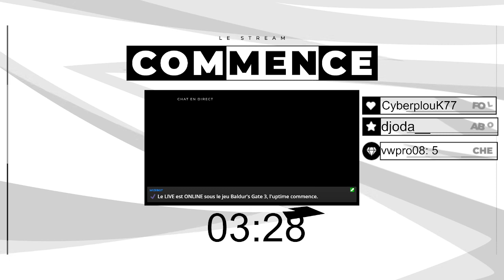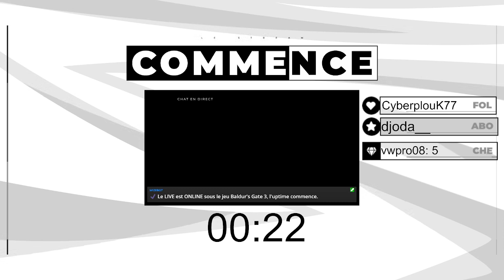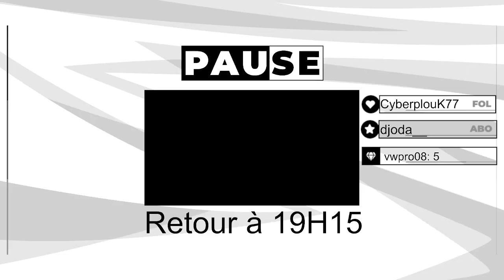Test de baldur's gate 3 ep2